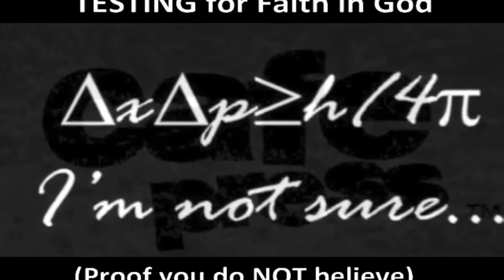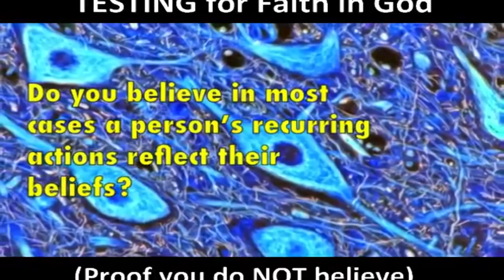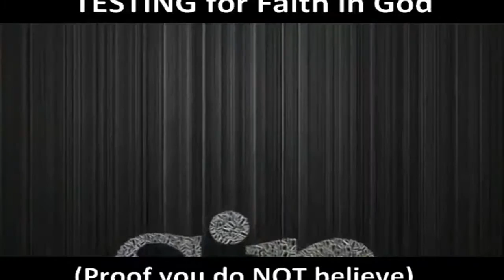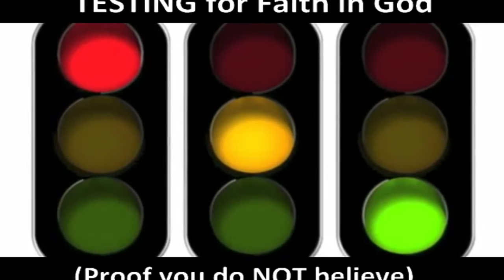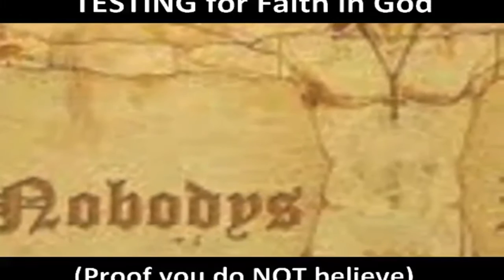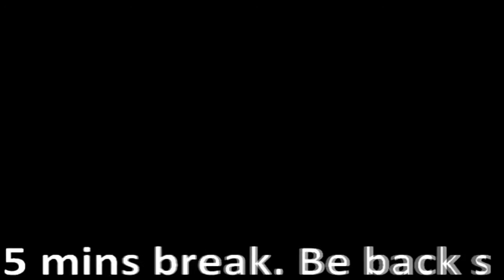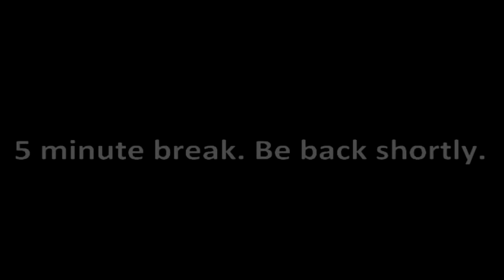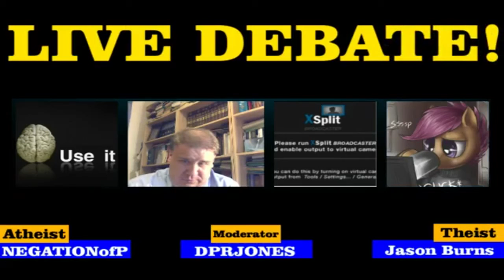Jason Burns Debates Atheist